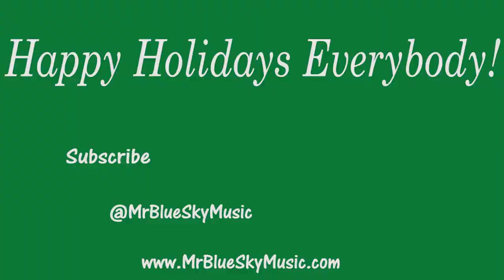Muppets' One More Sleep - Mr. Blue Sky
Happy holidays Blue Sky family!!!  Tell your friends, and enjoy the most wonderful time of the year :)

*Special thanks to Heath Street for his camera work!

Live, love, and jam on!

Tim, Sam and Heather